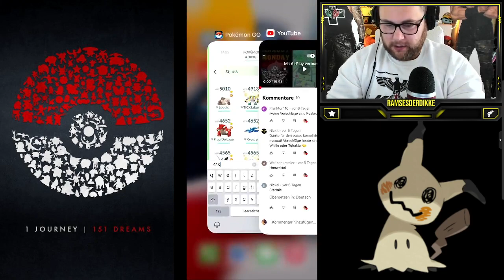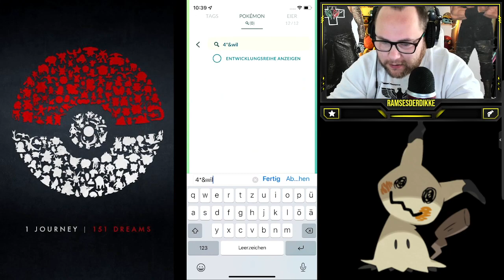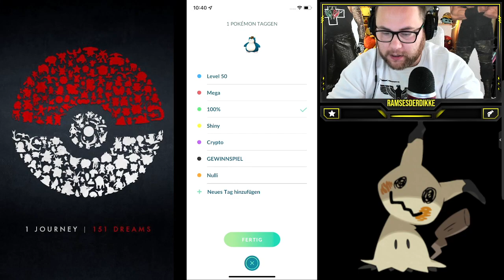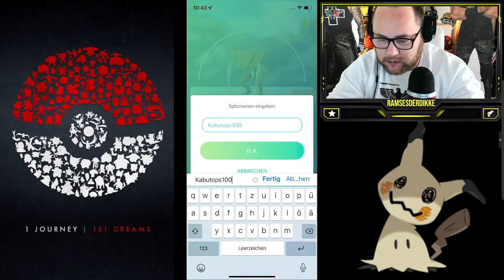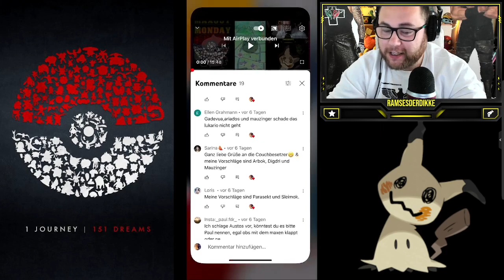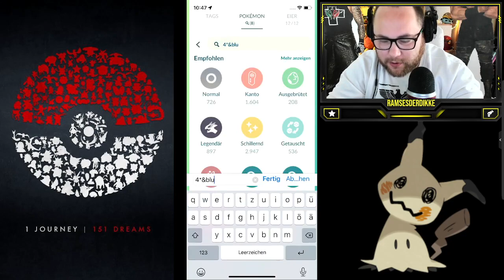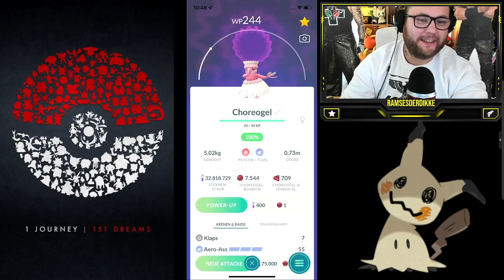MAXOUT MONDAY : 100% Lamellux LVL 50 + Zuschauerwünsche | Pokémon GO Deutsch # 2155